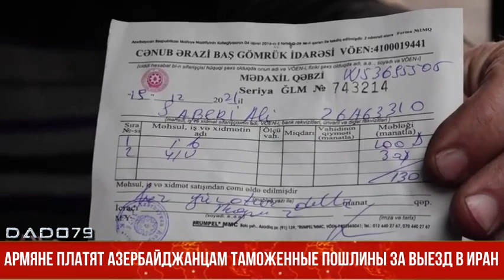Армяне платят азербайджанцам таможенные пошлины за выезд в Иран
Армяне платят азербайджанцам таможенные пошлины за выезд в Иран. Газета "Жоховурд" получила чек, выданный азербайджанским таможенным постом, в котором говорится, что персидские водители, участвующие в перевозке грузов армянскими бизнесменами, продолжают пользоваться подконтрольным азербайджанцам участком дороги Горис-Капан, за что азербайджанцам платят 130 долларов.